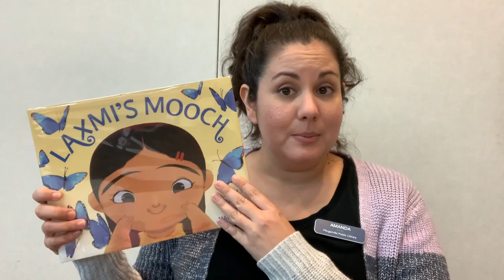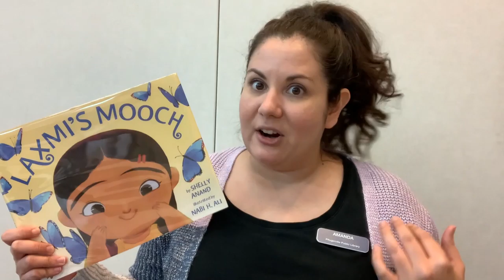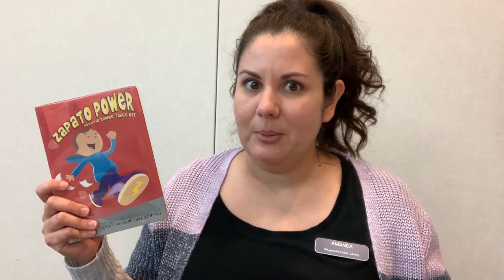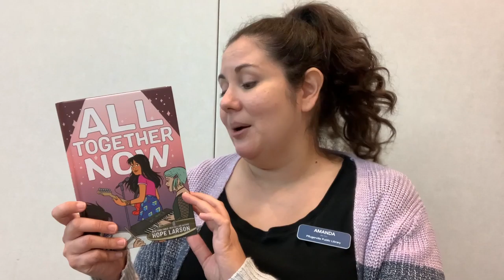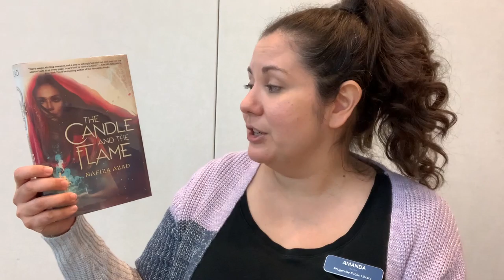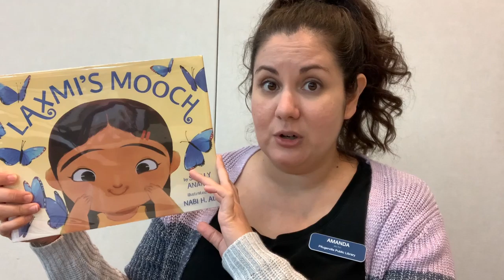2021 Summer Book Talk Week 1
Ms. Amanda shares summer reading recommendations for kids and teens.
-Laxmi's Mooch by Shelly Anand & illustrated by Nabi H. Ali
-Zapato Power: Freddie Ramos Takes Off by Jacqueline Jules & illustrated by Miguel Benitez
-All Together Now by Hope Larson
-The Candle and the Flame by Nafiza Azad